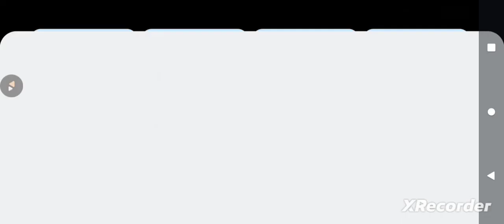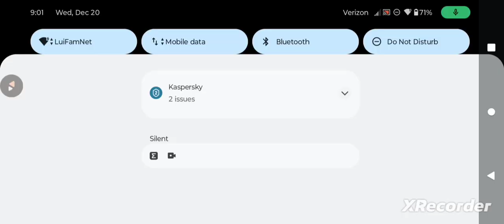Henyoko Vs The Arcade